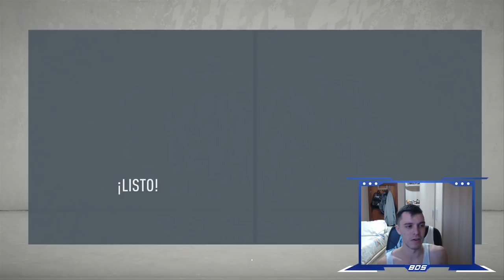FIFA 20 MODO CARRERA | REAL MADRID | FINAL DE TEMPORADA #14